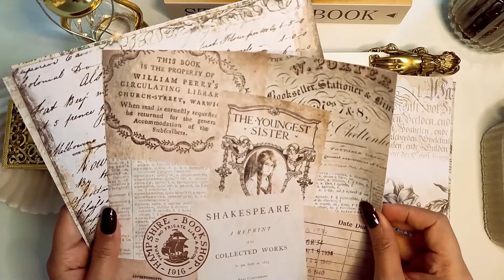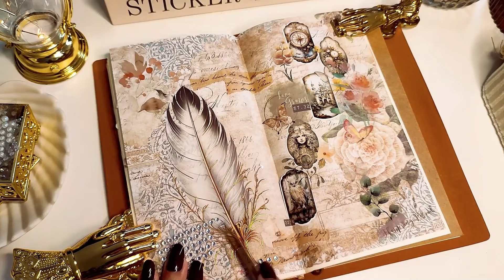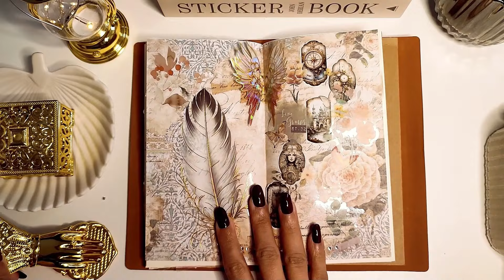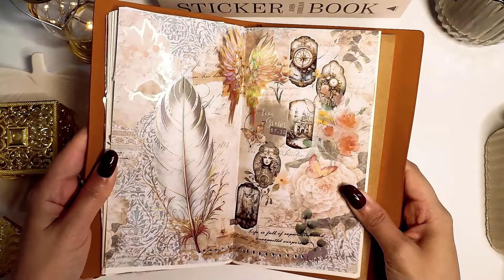ASMR Enchanted Feathers Scrapbooking Delicate Details | Sleep Sounds Paper Therapy| Relaxing Calming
Thank you so much for showing me your love and support with my channel.  Hope you love this Delicate Details inspired collage. Wishing everyone a magical day!

The materials used in this video have been purchased from Temu.